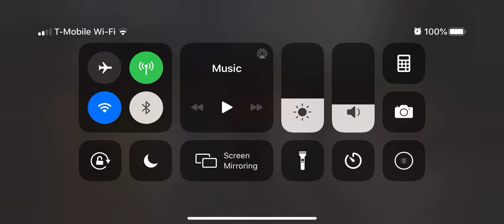Fenced Off 40.2 3 Stars